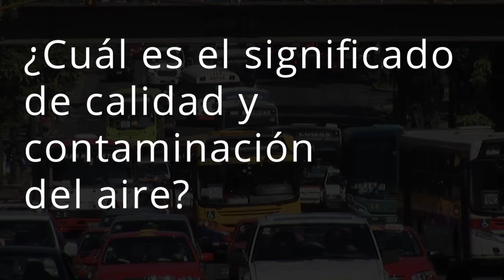World Environment Day part 1